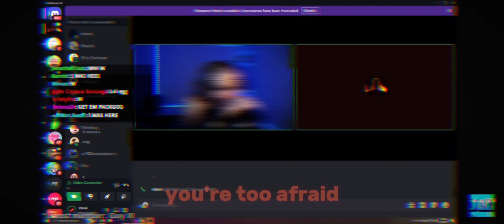Packgod vs CnpQueen?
This video is a joke, don’t take it seriously.

Inspired by: @POElingo

Cnp is a Roblox YouTuber who makes fun of bacons for a living and made fun of Packgod,
So @steak got Packgod to roast her. Enjoy! :D